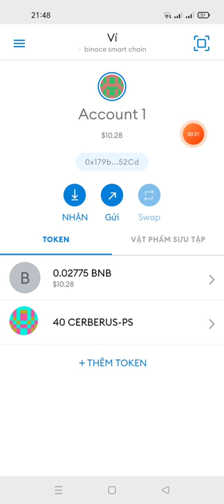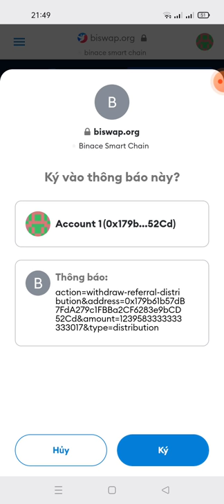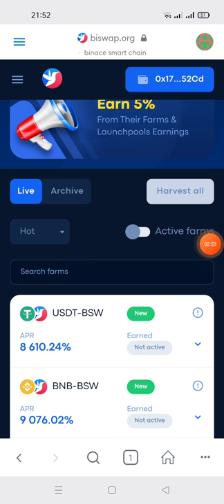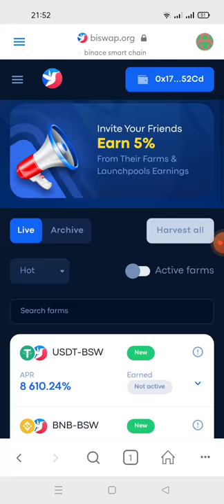hướng dẫn rút token BSW từ sàn bis swap